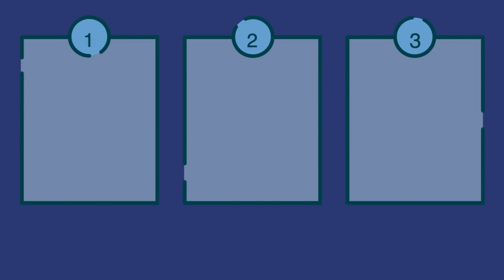My father doesn't pray. What do I do? | Shaykh Faisal al-Jasim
Short clips of questions by students of Madinah College being answered by the Scholars during the Alimiyyah Programme.
The Alimiyyah can be studied and played back on our Online Student Portal.